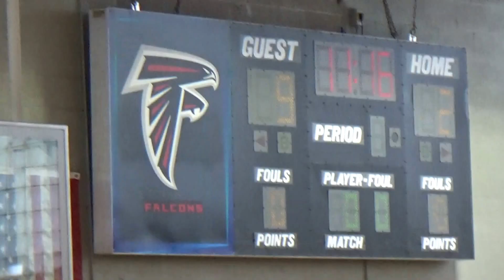Winter Basketball Gm-10 2/11/17 Pt 1/9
Start of the game. vs Mavericks